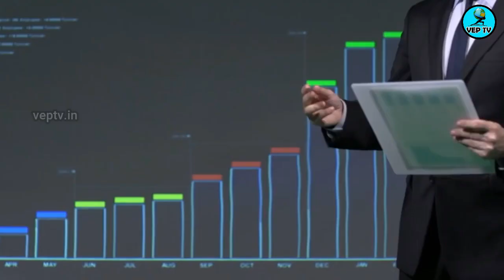BLUE ORIGIN இன் பிரமாண்ட விண்வெளி மையம் ISS KU கு பிறகு இது தான்|Space News Today|veptv